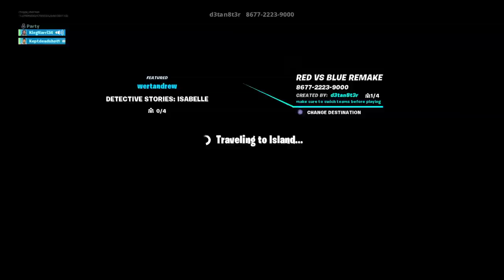Fortnite_20190810212729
Fortnite